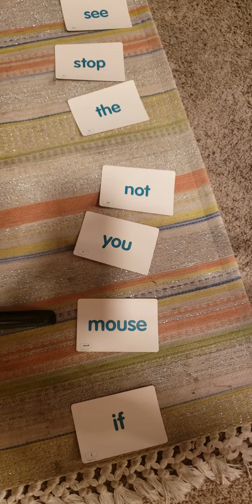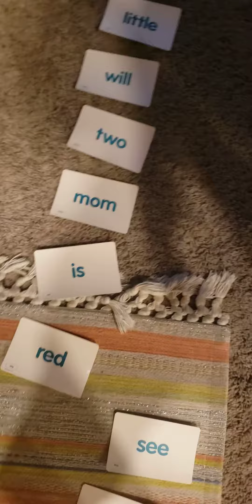August 19, 2020